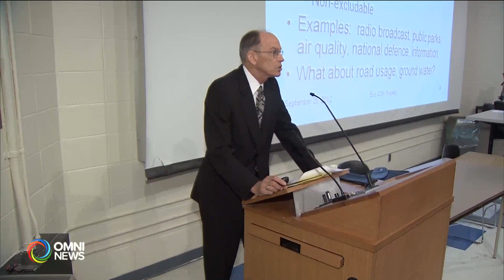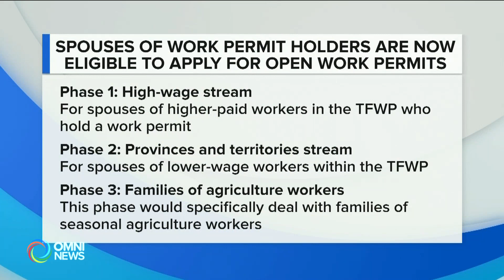Spouses of some Work Permit holders now eligible to apply for Open Work Permits | OMNI News Punjabi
ਫੈਡਰਲ ਇਮੀਗਰੇਸ਼ਨ ਮੰਤਰੀ ਨੇ ਐਲਾਨ ਕੀਤਾ ਹੈ, ਕਿ ਸਰਕਾਰ ਉਨਾ ਲੋਕਾਂ ਦੇ ਪਰਿਵਾਰਾਂ ਨੂੰ ਇਕੱਠੇ ਕਰਨ ਦੀ ਕੋਸ਼ਿੱਸ਼ ਕਰ ਰਹੀ ਹੈ, ਜਿਹੜੇ ਕੈਨੇਡਾ ਵਿਚ Work permit ਤੇ ਰਹਿ ਰਹੇ ਹਨ। ਮੰਤਰੀ ਨੇ ਦੱਸਿਆ ਹੈ, ਕਿ ਸਰਕਾਰ ਵਲੋਂ ਟੈਂਪਰੇਰੀ ਫੌਰਨ ਵਰਕਰਜ਼ ਪ੍ਰੋਗਰਾਮ ਤਹਿਤ, ਮੌਜੂਦਾ work permit ਹੋਲਡਰਾਂ ਦੇ ਜੀਵਨ ਸਾਥੀ, ਅਤੇ ਕੰਮ ਕਰਨ ਦੀ ਊਮਰ ਵਾਲੇ ਬੱਚਿਆਂ ਲਈ,  open work permit ਯੋਗਤਾ ਦਾ ਪਾਸਾਰ ਕੀਤਾ ਜਾ ਰਿਹਾ ਹੈ I